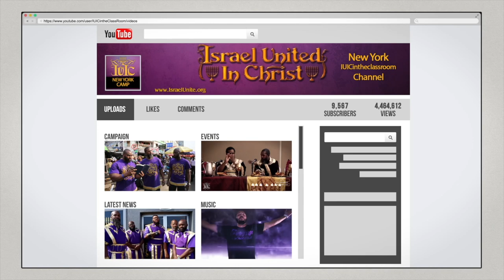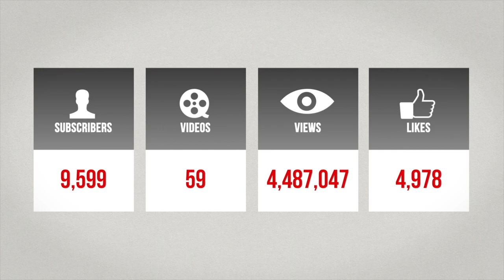IUIC | 15 Minutes with the Captains | Can All Nations Fit In The Kingdom?